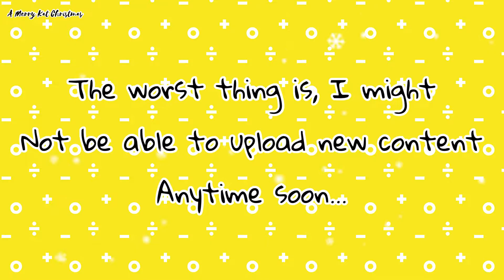!!STATUS UPDATE!! And MERRY CHRISTMAS!! 🎄🎁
A little status update…
Merry Christmas everyone!🎄🎁 ✨ happy holidays and happy new year!! Hope y’all will enjoy the holidays and let’s welcome a new year! 🧡✨🎉🥳

Hope you enjoyed this video! Cya next year! Wish you a merry Christmas!! ☃️

Musician: Rook1e